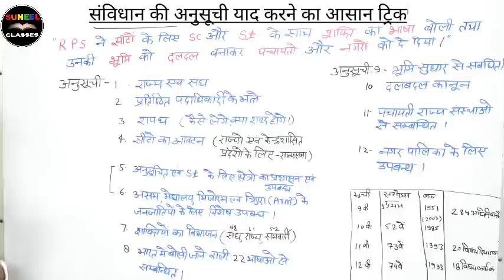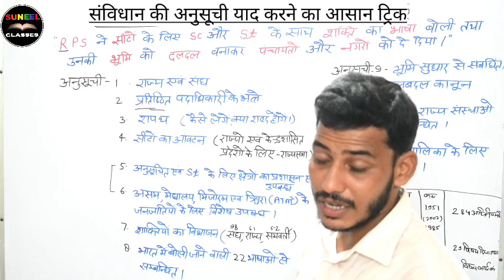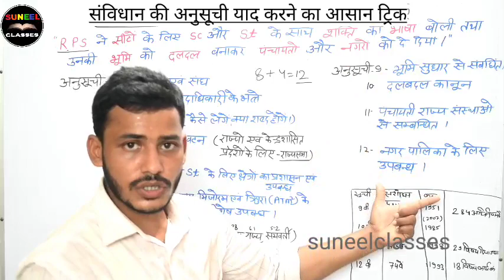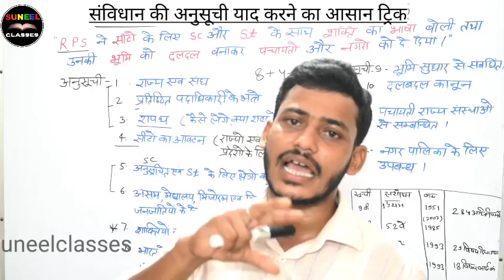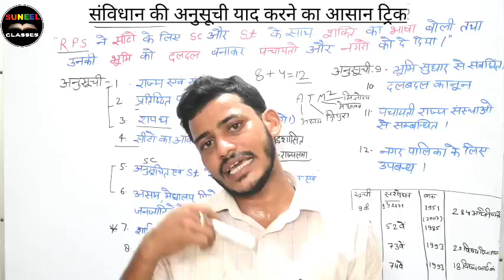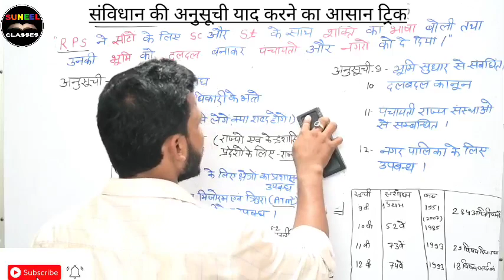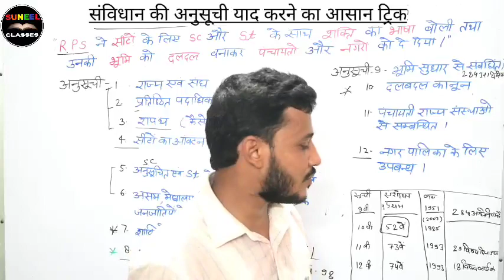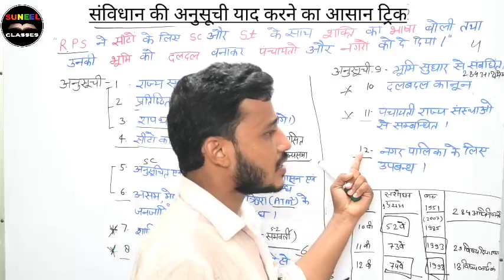भारतीय संविधान की 12 अनुसूचियाँ ll UPSSSC PET BY AVNEESH SIR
ssc upssscpet भारतीय संविधान की 12 अनुसूचियाँ ऐसा पढायेंगे कि भूलना भूल जाएंगे |samvidhan ki anusuchi
12 anusuchiyan

इस विडियो मे मै आपको भारतीय संविधान की 12 अनुसूचियों को ट्रैक के माध्यम से पढ़ाएंगे जो आपको कभी भूलेगा नही |
1. पहली अनुसूची देश और 28 राज्यों का उल्लेख
2. दूसरी अनुसूची वेतन, भत्ते और पेंशन
3. तीसरी अनुसूची शपथ संबंधित उल्लेख
4. चौथी अनुसूची राज्यसभा की सीटों का उल्लेख
5. पांचवी अनुसूची अनुसूचित जाति और जनजाति क्षेत्रों के प्रशासन का उल्लेख
6. छठी अनुसूची असम, त्रिपुरा, मेघालय, मिजोरम का जनजातीय प्रशासन
7. सातवीं अनुसूची  केंद्र और राज्यों के बीच शक्ति का बंटवारा
8. आठवीं अनुसूची 22 भाषाओं का उल्लेख
9. नौवीं अनुसूची भूमि सुधार संबंधित
10. दसवीं अनुसूची दलबदल संबंधित प्रावधान
11. ग्यारहवीं अनुसूची पंचायतों का प्रावधान
12. बारहवीं अनुसूची नगर निकायों का प्रावधान
for upsssc pet test series join telegram channel